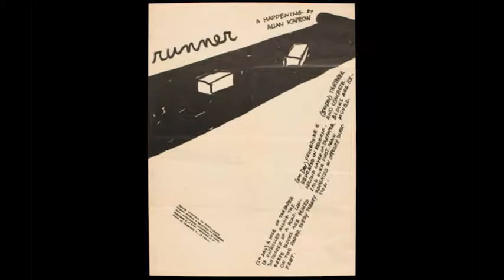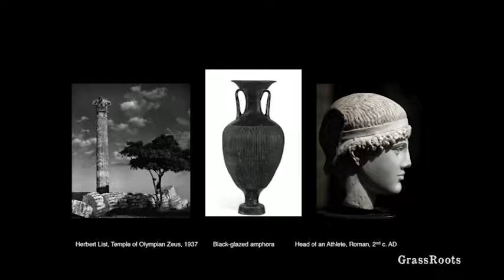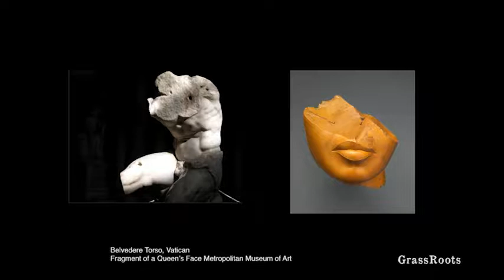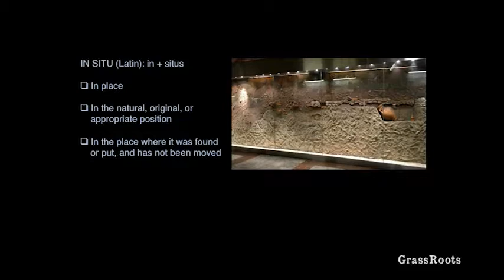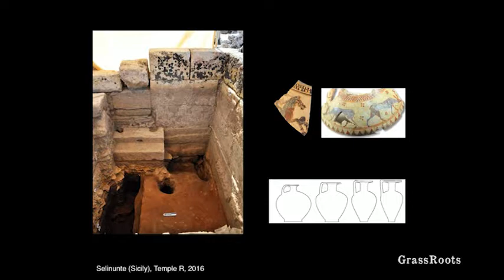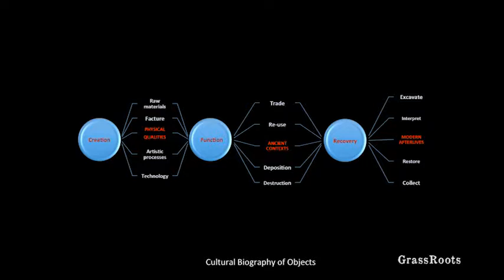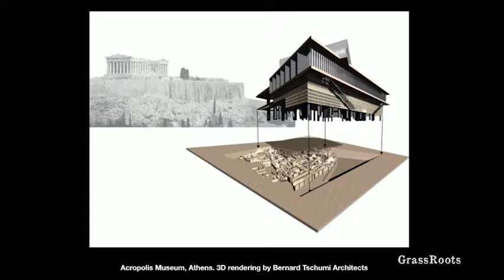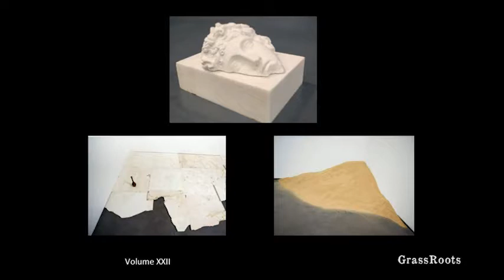Claire Lyons: Historical Context & Haris Epaminonda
Presented by The Aspen Art Museum's: Art Matters.